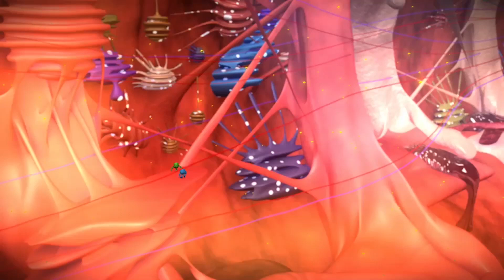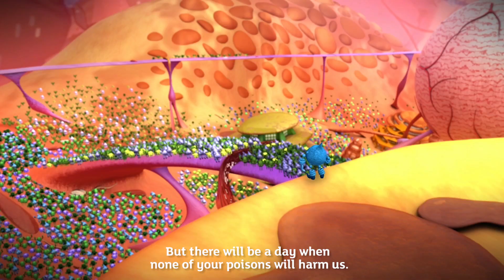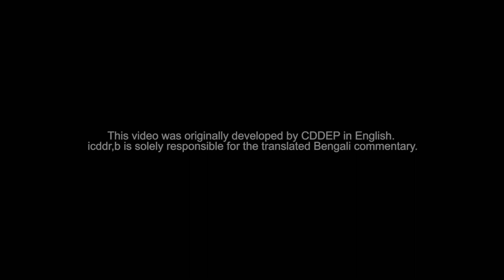Superbug Story: Diary of a Staph [Bengali voiceover / English subtitles]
The animated video is developed by Global Antibiotic Resistance Partnership (GARP) with Center for Disease Dynamics, Economics & Policy (CDDEP).

On World Antibiotic Awareness Week this year, learn from a superbug how they grow from inappropriate use of antibiotics!